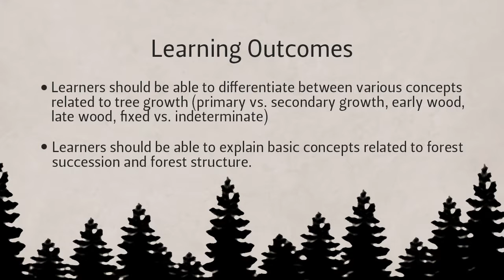Module 1 topic 1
Using Forests to Teach About Math: Module 1

Introduction to Forest Settings and Tree Growth Concepts

Topic 1: Welcome